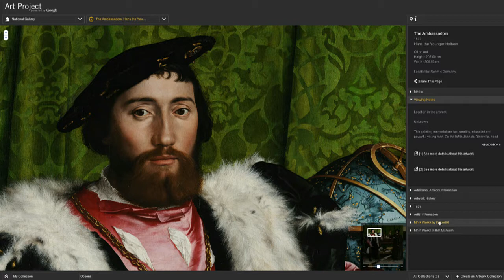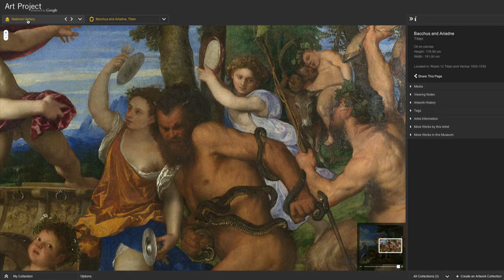Art Project - Walkthrough - National Gallery